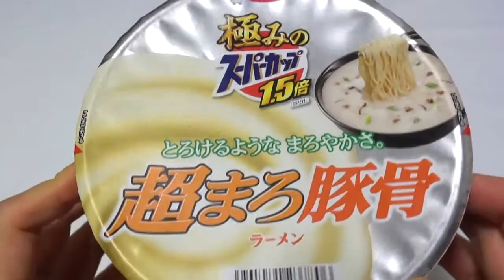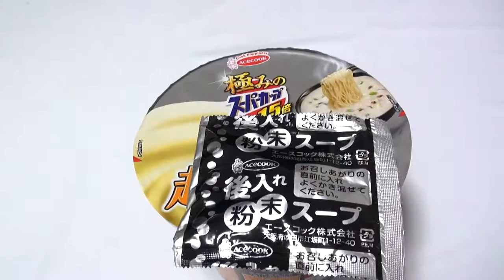極みのスーパーカップ１．５倍 超まろ豚骨ラーメン Super Cup Ultra-mellow pork bone ramen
しっかりとした弾力があり、口の中で存在感のあるカドメン。
豚骨や豚頭など特長的なポークエキスに、香味野菜の旨みが溶け込んだ濃厚な豚骨スープ。クリーミングパウダーを加え、クリーミーでまろやかなスープに仕上げました。程良く味付けした肉そぼろ、キクラゲ、ねぎ、紅しょうがを加えて仕上げました。

There is a firm elasticity, Kadomen with a strong presence in the mouth.Features specific pork extract, such as pig bones and Butaatama, rich pork bone soup that dissolved the taste of flavor vegetables. Non-dairy creamer was added, and finished with a creamy mellow soup. Good enough seasoned meat minced, and finished in addition fungus, green onion, the pickled ginger.

・極みのスーパーカップ１．５倍　超まろカレー　Super Cup super mellow curry ramen